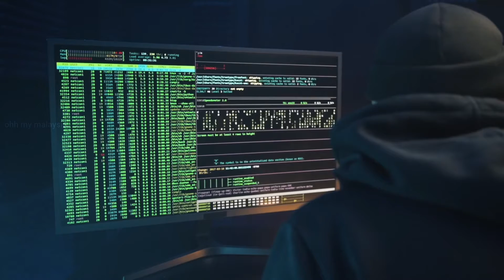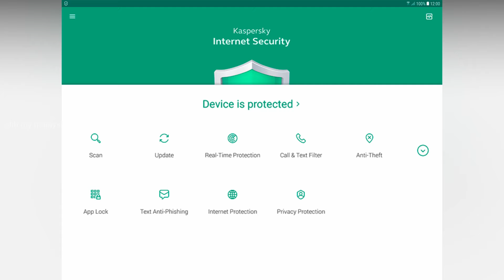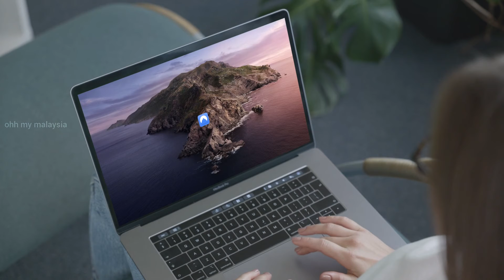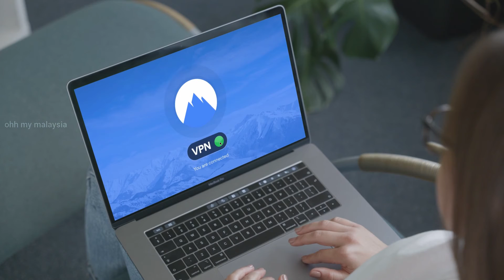Anti Virus Terbaik Melindunggi Pc Dari Segala Ancaman Siber | Cara Lindunggi Pc Kita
Cara lindunggi pc kita ,anti virus terbaik.Internet sekuriti atau keselamatan internet menjadi bebanan bagi ramai pengguna pc betul tak,ini sebab pelbagai ancaman menerusi internet dimasa kini

Tak dapat diduga bila pc kita jadi mangsa seterusnya,kalau berlaku habis semua data dan akaun kita akan digodam dan dalam kebanyakkan kes, data yang dah dikompromi itu tak dapat recover balik,habis segala usaha ya

Lagi satu bahaya yang sedang melanda adalah, anak-anak kita yang sentiasa terdedah pada internet, yg boleh melayari web site yang kurang sesuai,jadi apakah atau bagaimanakah kita boleh melindunggi pc kita supaya tidak terdedah pada risiko?

Sila komen apakah langkah langkah berjaga jaga yang anda sudah buat supaya masalah ini tidak timbul nanti?

Caranya adalah setiap pc perlu dilengkapi dengan antivirus yang terjamin dapat menahan atau block segala ancaman,memang pc kita dah ada firewall dan windows defender tapi tidak memadai ya

Kalau nak beli antivirus,mahal plak kan so apa alternatifnya? Solusinya..ikuti video ya

Kalau anda perlukan perlindungan maksima 24jam 365 hari dapatkan Kaspersky original terus dari shopee shop ya pada harga RM7.50 utk langgan setahun dengan jaminan dari seller yang saya rekomen ya sebab saya personnaly dah beli dan dah install sebab tu saya rekomen shop ini,servis memang mantap,link saya sertakan kat deskripsi kat bawah ya ,anda juga akan menerima coins cash back 10% bagi setiap belian,jadi anda akan dapat perlindungan pc dan penjimatan berserta produk original

*Setiap belian saya akan dapatkan income sedikit ya,cukuplah sekadar cover kos internet dan minum segelas teh tarik ya

Kaspersky anti virus original ini adalah global version menggunakan server Australia ya,juga akan diberikan secara percuma vpn untuk pc ya

Dengan perlindungan mantap dan maxima pasti pc anda lebih selamat dilindunggi,jangan leka kalau tidak pasti akan menyesal nanti

Amatberterimakasih kerana sudi meluangkan masa dan jumpa lagi divideo akan datang ya